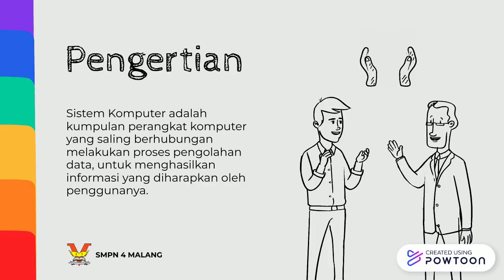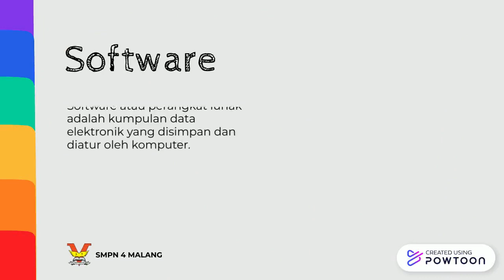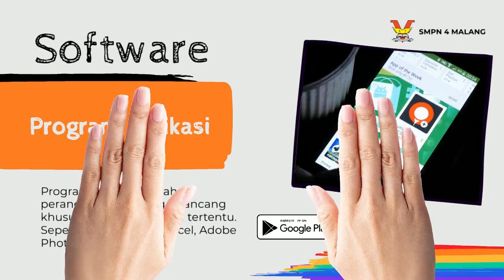BELAJAR POWTOON 🚀 Mata Pelajaran TIK: Sistem Komputer 🚦 Kelas 8G SMP Negeri 4 Malang 🚥 17 Januari 23